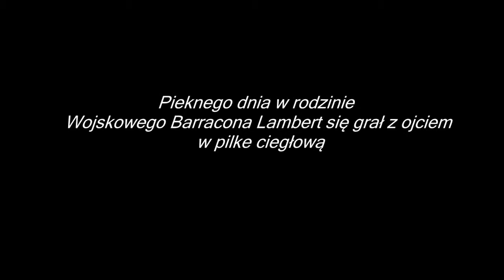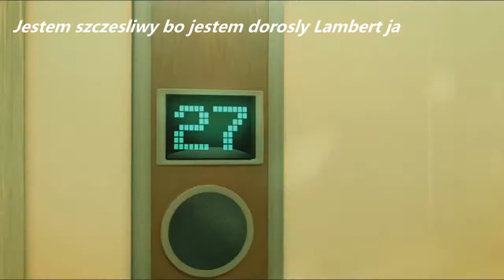Przygody Wojskowego Barracona i Dr Mad odc 1 ,,Dorastanie lamberta i nowa znajomość'